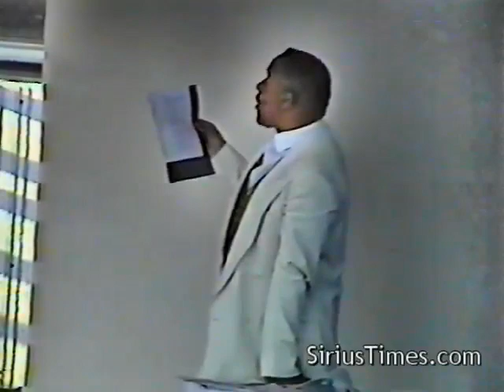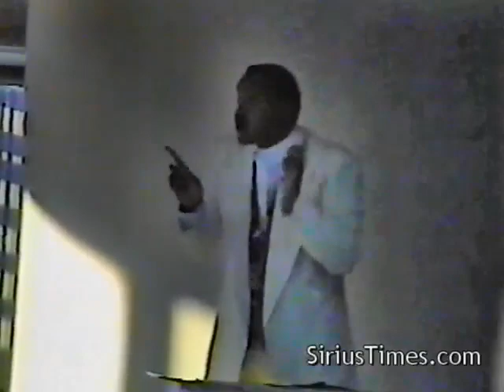Bobby Hemmitt | Mothership IV: Thunderdog in the Motor City - Pt. 2/3 (23Apr94), Detroit, Excerpt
Title: Mothership IV: Thunderdog in the Motor City, Pt. 2/3, 23Apr94  (Excerpt). (#589)
Time Length of complete lecture: 3:10:24 hours

April 23, 1994 - Bobby Hemmitt  gives his last lecture of the "mothership" series in Detroit, the Motor City, focusing on ufos, so-called aliens and the connection with a spiritual entity known as "Aiwass," or "Thunderdog". Pt. 1/3 length: 1 hour, 3 minutes.